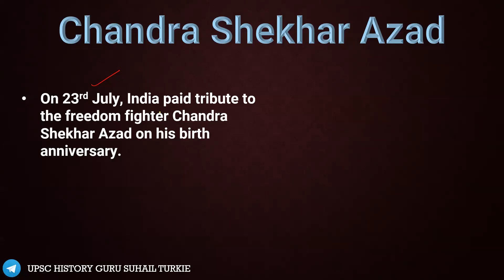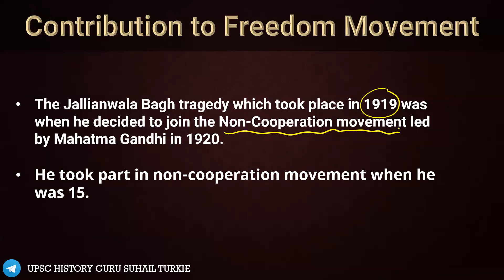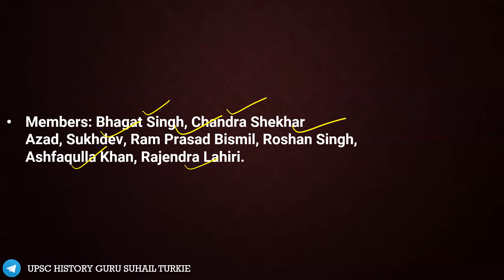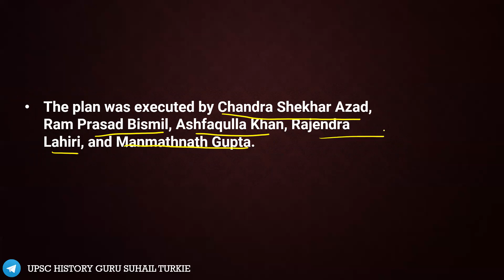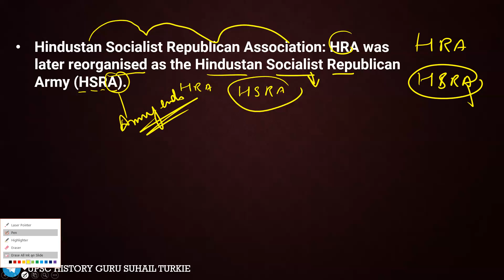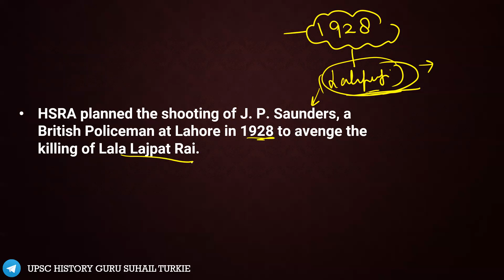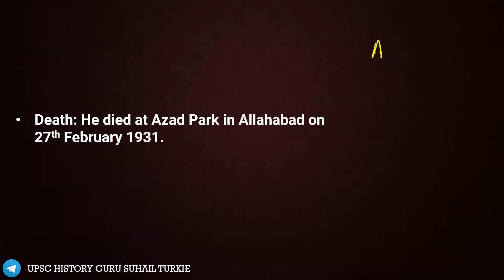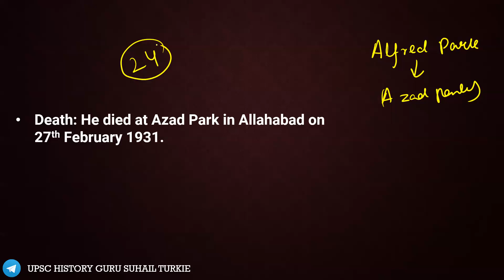Chandra Shekhar Azad | Remembering the Hero | By Suhail Turkie